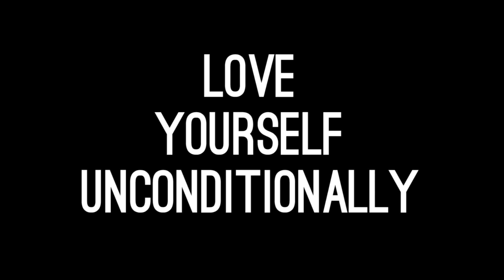Why You MUST Give Yourself Your Best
Are you giving yourself the best in your relationships? What type of people are you attracting into your life? Do they respect you? These are valid questions we should be asking ourselves. If we don’t work on maximizing our mental and physical health before we have committed to relationships, chances are we will fail.

Self Love

In life it is important to understand what real love consists of. Most individuals don’t realize what love is. They also don’t know the power of it. The feeling of being loved can improve your attitude towards life. However, if the relationship is not going so well, there will be a lot of negative emotions as a result. The love one gives to themselves should be unconditional, because no one can take that away. One should practice self-love because of it’s empowering effect.

Never Settle

In our lives we should never settle for people treating us bad; In other words, if we have the utmost respect for ourselves, we would not allow this sort of behavior to affect our lives. In addition to self-respect, others should honor us. Many people settle within their relationships, not requiring individuals to do very much. Relationships are reciprocal, and it is about give and take. If someone cannot meet you half way or even close, the relationship should be further examined.  You deserve the best life has to offer, never settle.